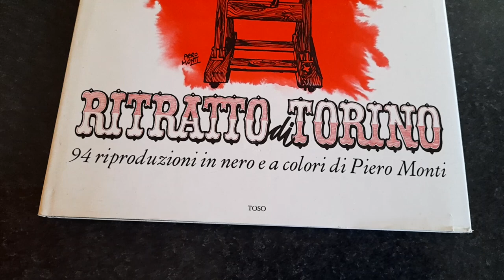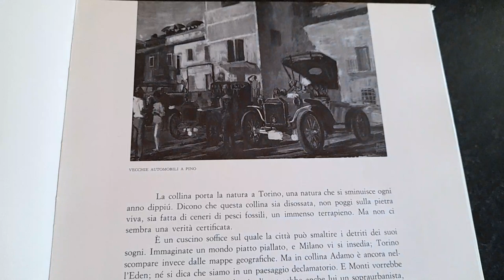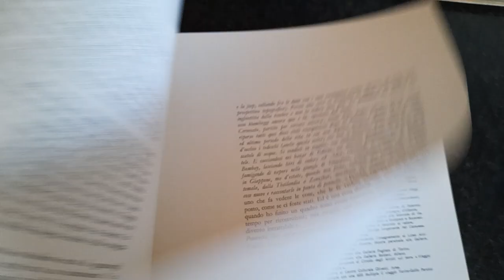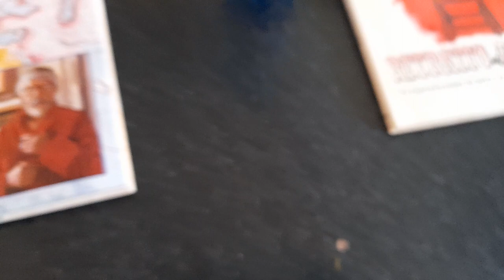Piero Monti pittore giramondo secondo video